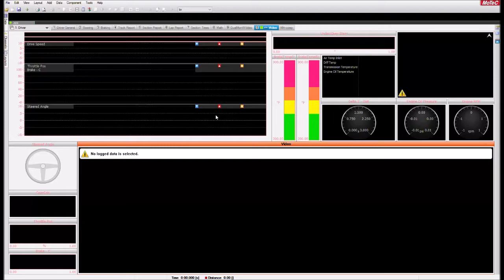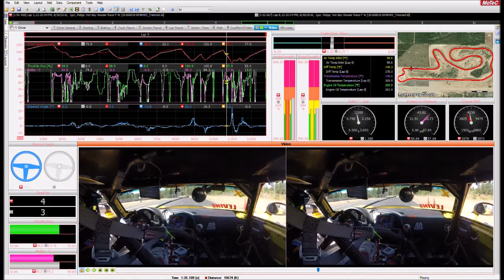Momentary Racing - data system test/demo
data analysis with side-by-side video